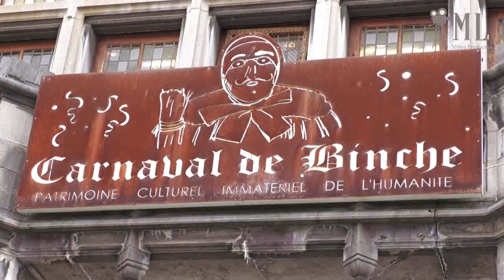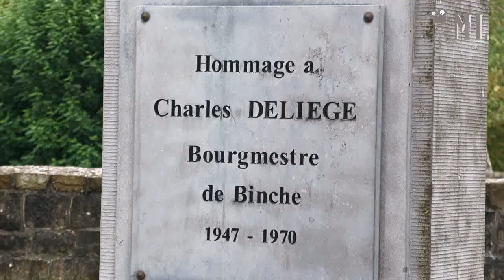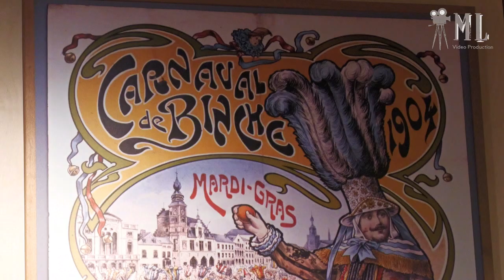Binche 01 10 2024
Visite de la Ville de Binche ou se déroulait ce jour là la course cycliste pour professionnels Binche-Chimay-Binche ainsi que le Musée du Carnaval. Ancien collège des Augustins au XVIIIème siècle, le Musée International du Carnaval et du Masque vous convie à un voyage fascinant au cœur des fêtes et rites du monde entier. Du carnaval de Binche, aux fêtes d’hiver d’Europe, des cérémonies masquées des Esquimaux en passant chez les Indiens d’Amérique du Nord, sans oublier l’Afrique, l’Océanie et l’Asie. De cette façon, vous découvrirez l’universalité du masque et ses multiples usages. Le musée expose des centaines de masques, de déguisements et d’accessoires de toutes formes et de toutes matières.